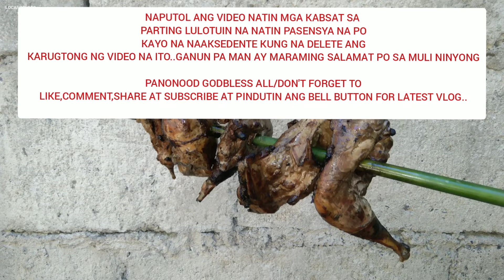LABUYO KINIING🔥🥵@ILOCANOBLOOD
WELCOME BACK MGA KABSAT NGAYON AY MAGLULOTO TAYO NG KINIING NA KARNE NG LABUYO/AT ANG PANGHUHULI NITO AY GINAGAMITAN NG SELO/TRAP..ANG GANITONG AKTIBIDAD AY NANGYARI LAMANG NUNG NAGPANDEMIC INUULAM NAMIN ANG AKING NAKUKUHA AT BINEBENTA,PAMBILI NARIN NG AMING PANGANGAILANGAN SANAY NAG ENJOY PO KAYO SA INYONG PANUNOOD MARAMING SALAMAT MGA KABSAT.. DON'T FORGET TO SHARE,LIKE,COMMENT AT PINDUTIN ANG BELL BUTON FOR LATEST VLOG..AGYAMANAK🇵🇭